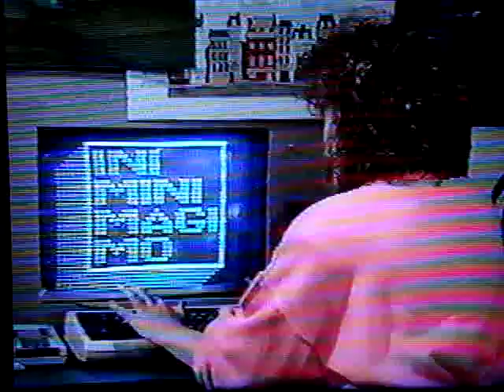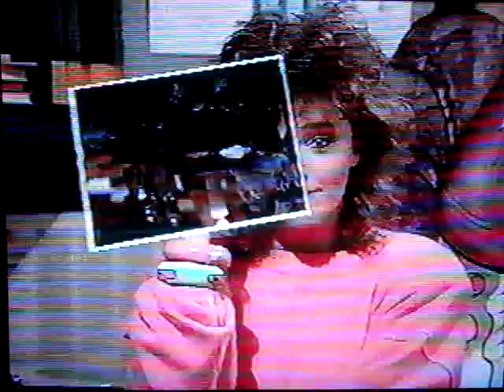La princesse et le Roi Grise-Barbe ( 1ere Partie)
La princesse et le Roi Grise-Barbe  Conte d'Iniminimagimo